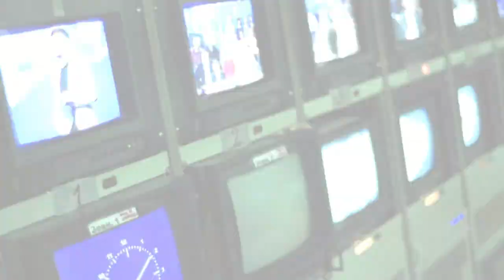House of the Dragon: Seeds of Betrayal - A Season 1 Deep Dive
"House of the Dragon" is a tightly-woven web of personal and political drama, so it’s helpful to revisit the key plot points before diving into Season 2.

Season 2 premieres on Sunday, June 16 at 9 p.m. ET on HBO and Max. If you haven’t rewatched Season 1, here’s a concise recap to prepare for the return to Westeros.

Set 200 years before "Game of Thrones," "House of the Dragon" starts with King Viserys I Targaryen’s coronation. Chosen by a council over Rhaenys Targaryen due to gender bias, Viserys' reign kicks off the show. Desperate for a son, Viserys loses his wife in childbirth, leaving him with daughter Rhaenyra, whom he names his heir, defying his advisors, including Otto Hightower and Prince Daemon.

Key characters introduced include Alicent Hightower, Rhaenyra’s friend and Otto’s daughter, Ser Criston Cole, a knight, and Corlys Velaryon, Lord of Driftmark. Viserys marries Alicent, causing tension. Rhaenyra faces off against Daemon, who allies with Corlys against pirates.

Years later, Rhaenyra marries Laenor Velaryon for political reasons. Daemon claims the Narrow Sea but returns to pledge loyalty to Viserys. Rhaenyra and Criston’s affair causes scandal. Alicent’s suspicions grow, leading to Otto’s dismissal as Hand of the King.

The timeline jumps, showing Rhaenyra and Alicent’s growing enmity. Rhaenyra’s secret lover, Harwin Strong, fathered her children. Daemon marries Laena Velaryon but returns after her death. Alicent’s son Aemond claims the dragon Vhagar, leading to conflict with Rhaenyra’s son Lucerys.

Viserys’ death leads to Alicent claiming Aegon as heir, sparking a coup. Rhaenyra, now in labor, loses her child but is crowned queen at Dragonstone. Her son Lucerys is killed by Aemond, guaranteeing war.

Season 2 continues from this point, with both sides grieving and angry, poised for conflict. With only eight episodes, Season 2 will be intense, and the show is already renewed for Season 3. Tune in for the premiere on June 16.